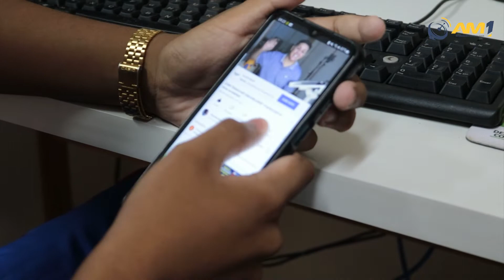Em visita à escola no Careiro da Várzea, ministro destaca importância da internet na educação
No evento, Fábio Faria ligou, por meio de videochamada, para Elon Musk, fundador da SpaceX.